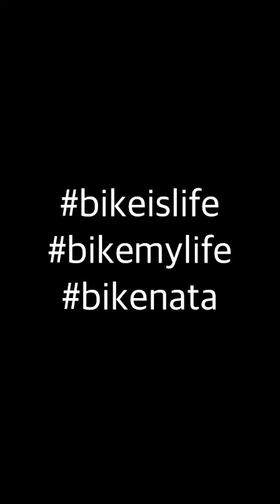Birthday Ride MTB Argao